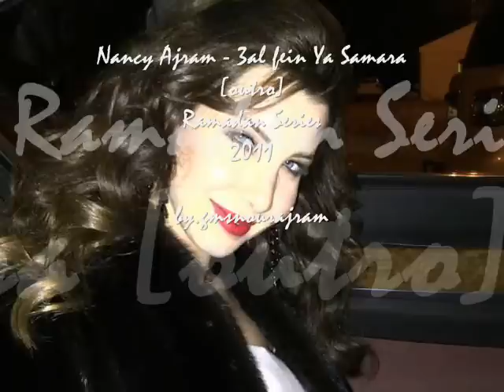Nancy Ajram - 3al Fein Ya Samara [outro]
Samara is Ramadan Series 2011